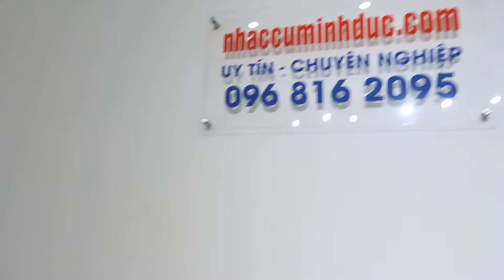Piano Kawai CN23 - Test tiếng Âm thầm Bên Em - Nhạc Cụ Minh Đức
- Nhạc Cụ Minh Đức - Tổng kho Guitar, Piano Hà Nội, HCM, Đà Nẵng
- Chuyên buôn bán nhạc cụ chính hãng, bảo hành 3 năm
- 1 đổi 1 trong 7 ngày đối với guitar
- 1 đổi 1 trong 30 ngày đối với piano